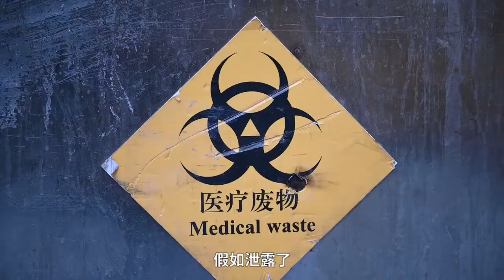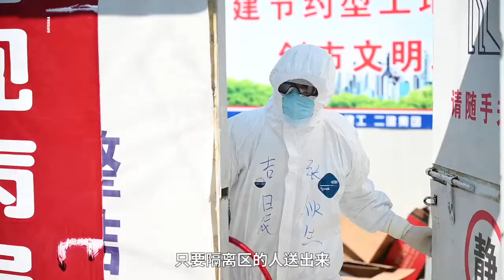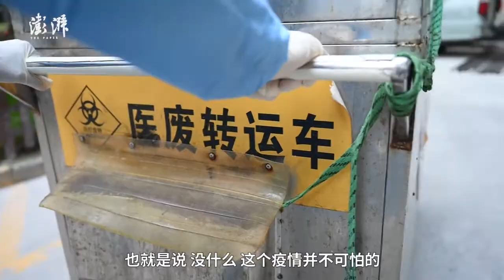Workers at Shanghai hospital sort and pack medical waste to prevent COVID19 contagion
Handling highly contagious COVID19 medical waste at Shanghai No. 10 People’s Hospital, two workers sort and pack patients’ waste after delivering meals to them every day. Their waste cart usually weighs about 150kg, sometimes as heavy as 200kg.